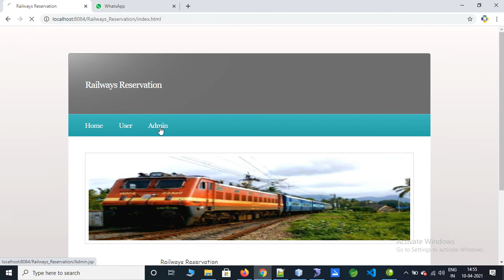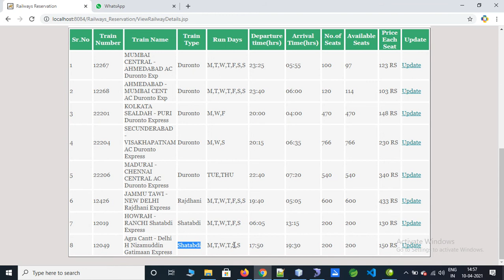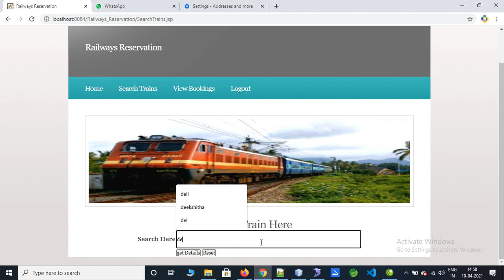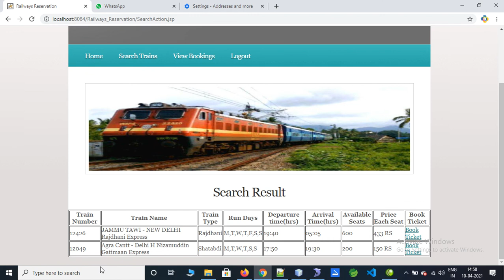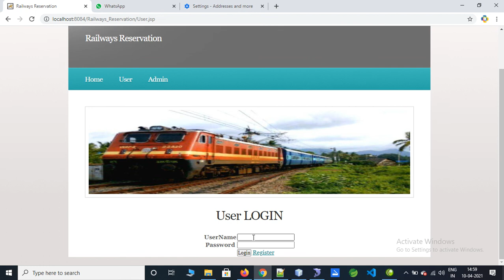railways reservation system